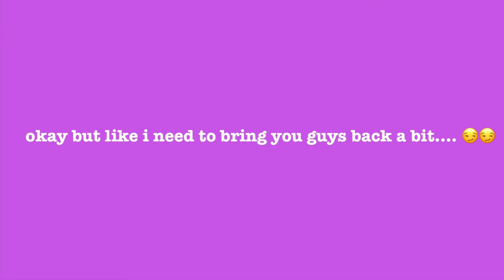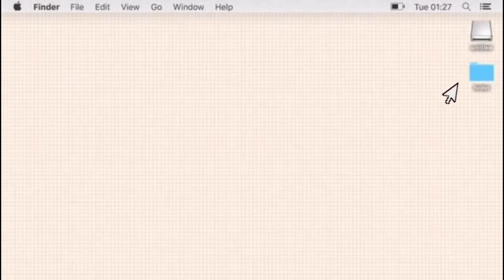Sour Tour NYC Night 1 | *Vlog*